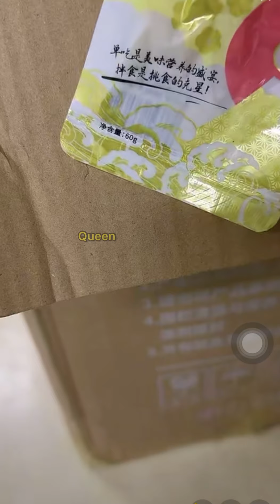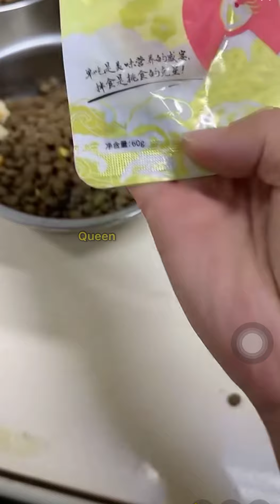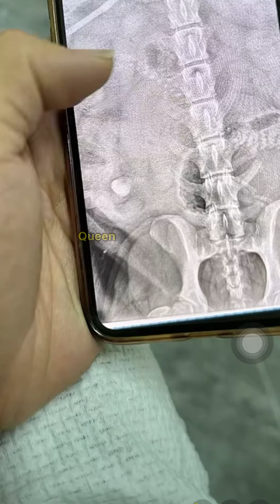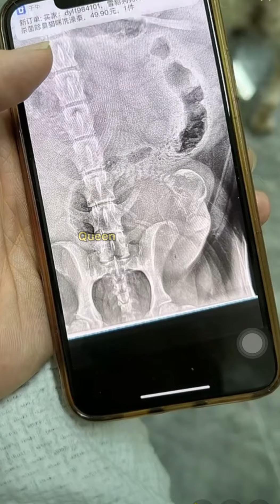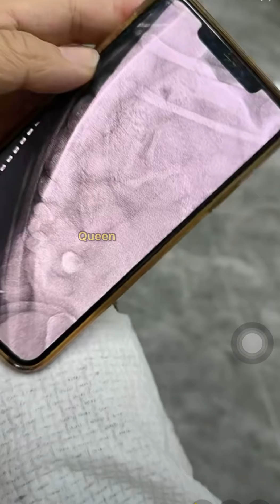拉布拉多seven老四2022-10-3直播💕Labrador seven#寵物拉拉